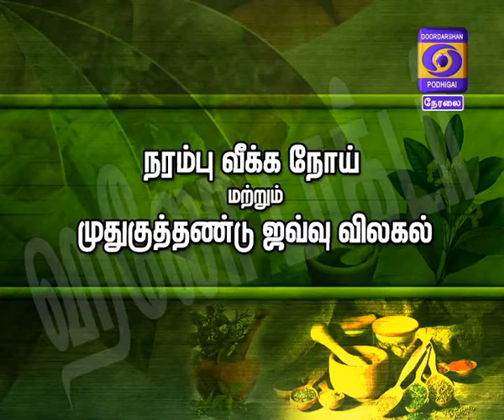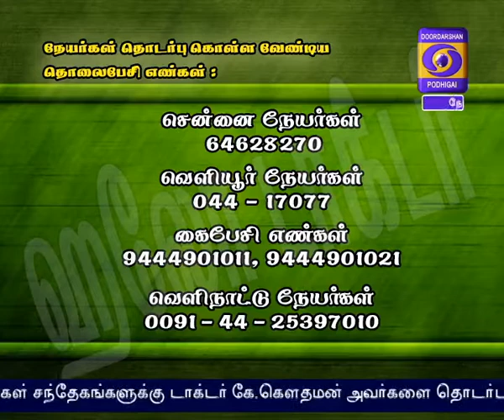HELLO DOCTOR 07-09-2017